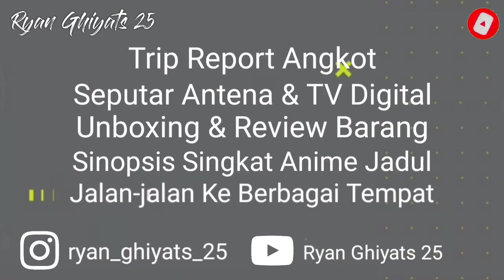Review Alat PEL Praktis Standing Mop Box Serbaguna (Ngepel Lantai Jadi Mudah & Lebih Bersih) 😁👍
Alat untuk ngepel lantai yg praktis 😁👍
udah ga zaman sekarang Ngepel Lantai tangan harus kotor karena harus meras kain pel oleh karena itu alat pel lantai ini menjadi solusi bagi anda yg ingin praktis ngepel lantai tanpa harus meras kain pel nya 😂

Terimakasih banyak 😁👍